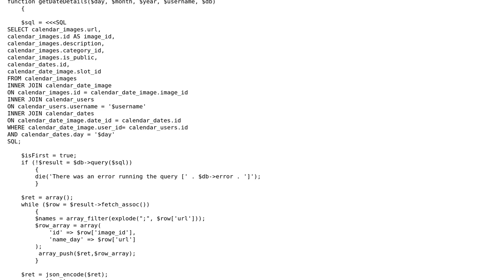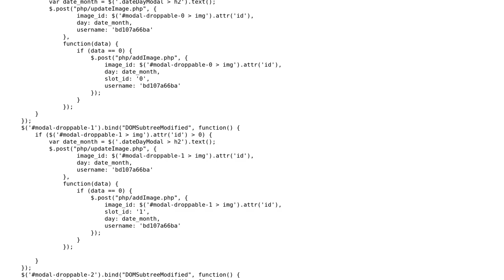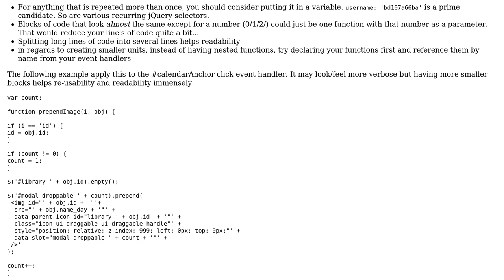Code Review: More maintainable API for wysihtml5 widget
With thanks & praise to God, and with thanks to the many people who have made this project possible! | Content (except music & images) licensed under CC BY-SA | Music | Images & others | With thanks to user Potherca user Niklas Rosencrantz and the Stack Exchange Network Trademarks are property of their respective owners. You are responsible for your own actions.